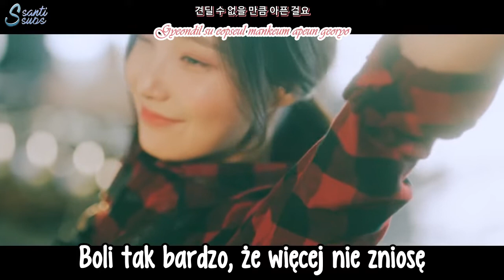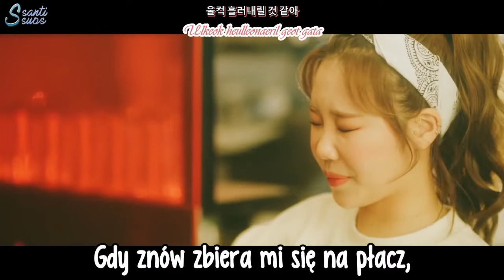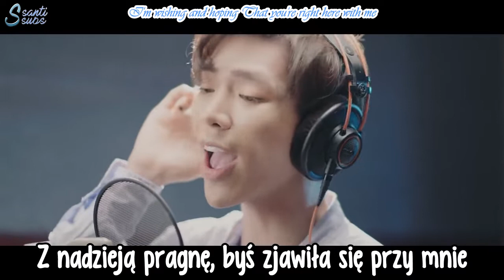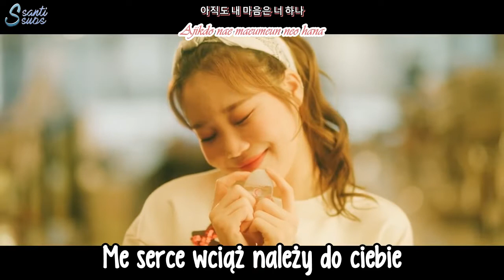Momoland, ERIK - Love Is Only You [polskie napisy / PL SUB]